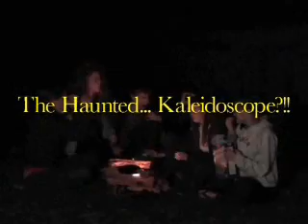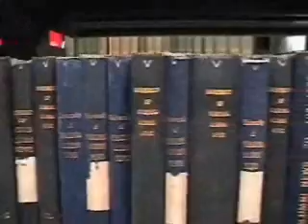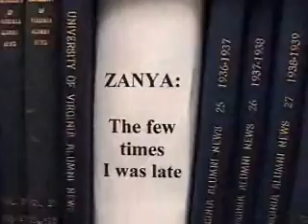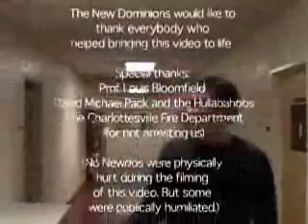Are you afraid of the... Newdos?! (pt. 2)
The video made for the New Dominions 2004 Spring Concert (part 2 of 2). Enjoy!